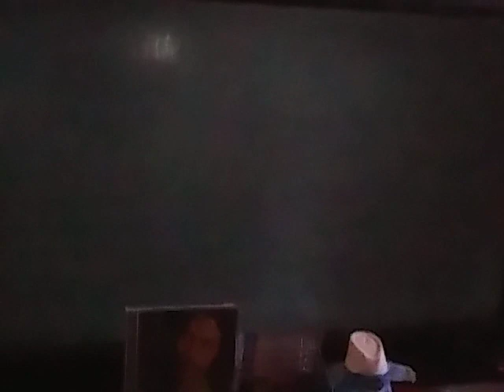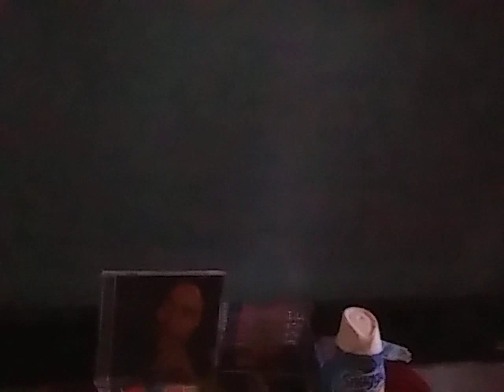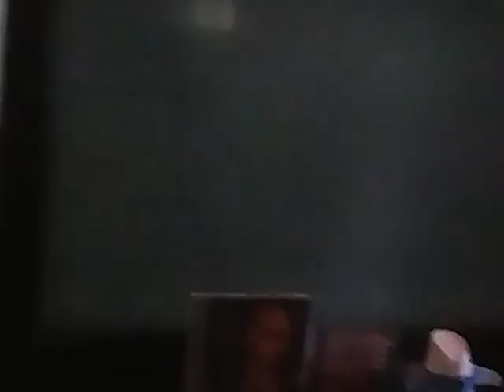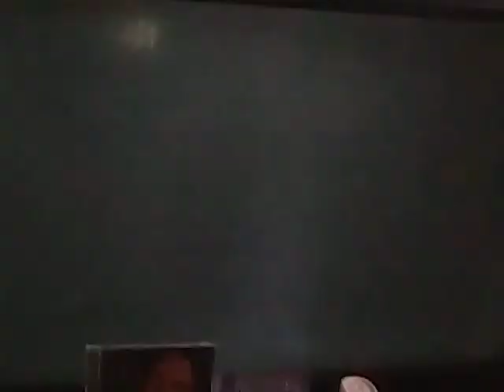RAW IS WAR FEB 28 2022: JAY LETHAL VS SETH ROLLINS FOR THE NXT TITLE